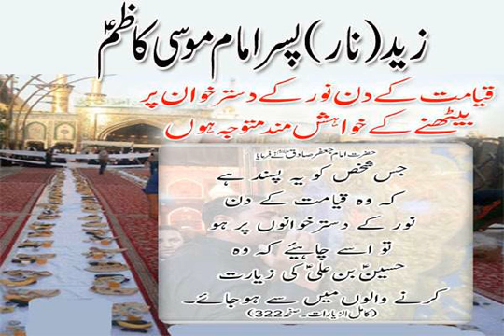zad bin musa kazim as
imam Musa Kazim as,zad bin musa kazim as,imam musa kazim as ko Takleef dene wali Rat,Musa al-Kadhim